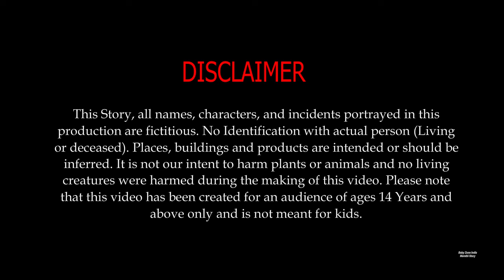पक्ष्यांच्या कथा | crow and sparrow story in marathi | marathi goshti chan chan| marathi ghost story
BABY ZONE INDIA MARATHI STORY. BABYZONEINDIAMARATHISTORY.

नमस्कार मित्रांनो :-
 Baby Zone India Marathi Story - सादर करीत आहे आपल्या छोट्या दोस्तांसाठी एक रंजक बोधकथा ह्या गोष्टीद्वारे तुम्हाला आम्ही एक शिकवण देणार आहोत आपल्या मराठी संस्कृतीती ह्या गोष्टी विरळ होत चालल्या आहेत Baby Zone India Marathi Storyचा हा प्रयत्न ह्या कथांना पुनर्जीवित करण्याचा आहे तर व्हिडीओ बघणाऱ्या प्रत्येकाने जास्तीत जास्त हा विडिओ Share करावा आणि आवडल्यास Like करावा धन्यवाद.

कावळा आणि चिमणी
 kavla ani chimni
चिऊ ताई चिउताई दार उघड
 Chiu tai chiu tai dar ughad
चिऊ काऊ ची गोष्ट
 Chiu Kau Chi Gosht
chivu tail
chivu tai chivu tai dar ughad
पक्षी कथा,
 Birds story marathi,
Birds story marathi,
birds story,
cartoon for baby marathi
marathi hindi story
Birds story marathi
The little birds story
मराठी बोथ कथा
marathi story writing
crow and sparrow story in marathi
marathi ghost story
marathi old story
jingletoons marathi स्टोरी
कावळा आणि चिमणी
81 katha